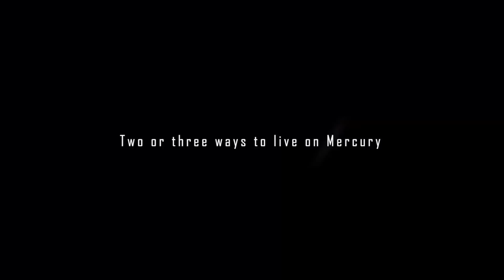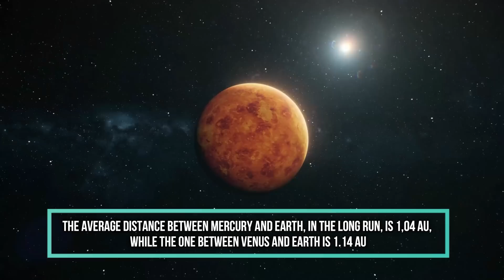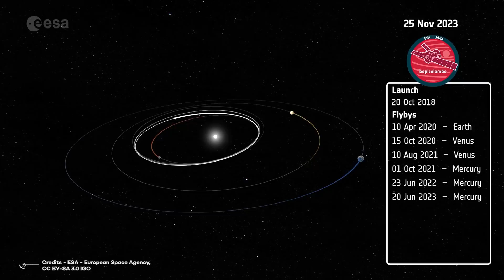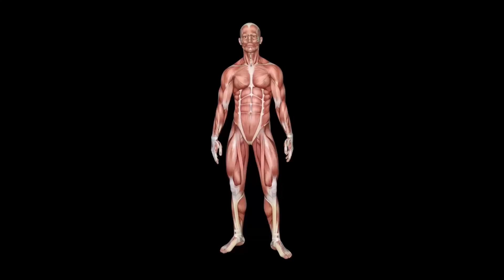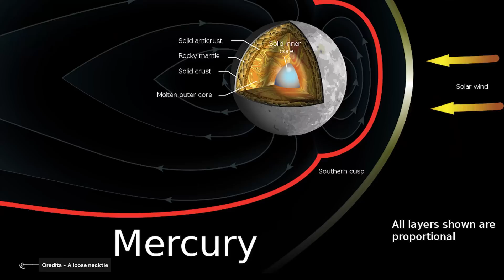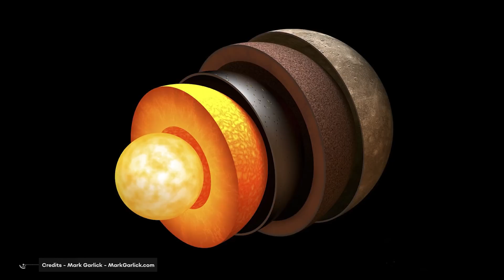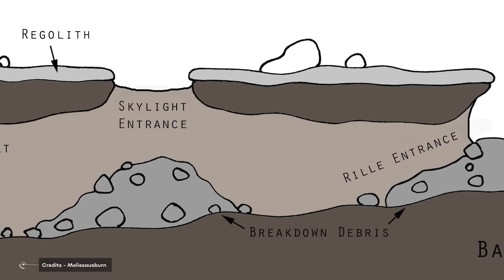2 Or 3 Ways To Colonize Mercury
"Welcome to Kandinsky Station! The hour is 06:00 AM Mercury Standard Time, and the local temperature is a balmy 93°C! We hope you had a pleasant journey to the surface via the Spindle, Mercury's shining tether to space! Could we colonize Mercury?
We also hope that you have acclimated to the local gravity. If you are traveling from a low-g point of origin, we recommend you consult the data provided in your virtual pamphlet. If you feel any symptoms of 'gravity sickness' please seek immediate medical help.
Our final destination is Terminator City, where you will be transported in extreme comfort to Mercury's equator and treated to scenic landscape views amid perpetual twilight!”
Someday, announcements like this could be a real thing. While the thought of living, working, or visiting a planet like Mercury might sound like something out of science fiction (or completely insane), the idea is grounded in science fact. And with the right strategies and technologies for living in a hostile environment, humans could make a life for themselves on Mercury. Here is explained how to Live On mercury.

00:00 Intro
02:45 Colonizing other worlds
08:25 Surface of mercury and its core
10:45 Mercury Magnetic field
12:54 Terminator line